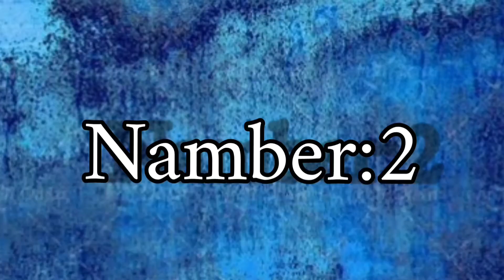تازه کار های پارکور🤸🏻‍♂️😊